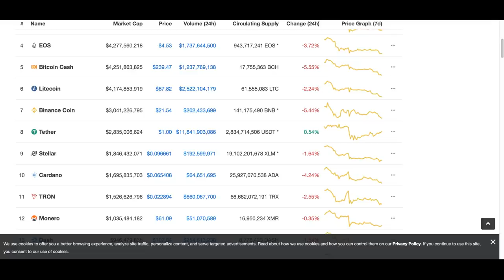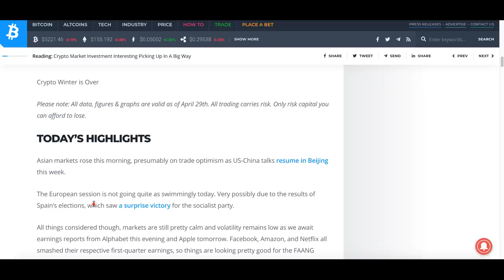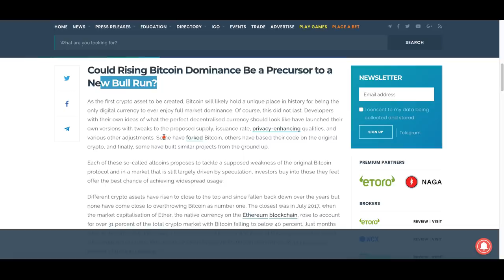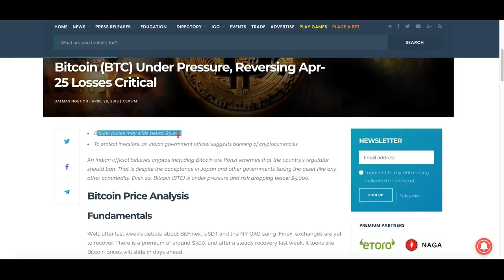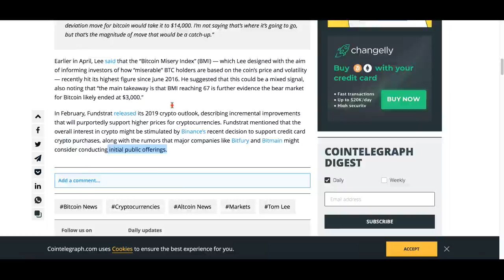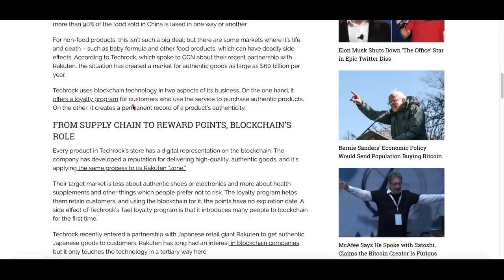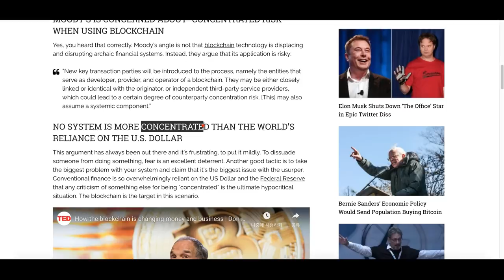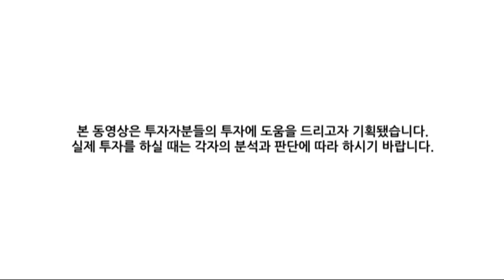[굿모닝 비트코인] 0430 아이오타(IOTA) 가격 분석, 비트코인 점유율 급증 시장엔 호재?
시장은 오늘도 빨간불을 켜면서 아침을 시작합니다.
비트코인은 5100선 위에서 상승과 하락 사이 갈피를 잡지 못하는 모습입니다. 오늘 대부분의 코인들은 하락하고 있지만 상승세가 돋보이는 아이오타 같은 종목들도 있습니다. 아이오타는 재규어와의 파트너십을 발표하면서 약세장 속에 선전하고 있는데요. 아이오타의 가격 전망 함께 살펴보겠습니다.

그 밖의 뉴스들 시황과 함께 살펴보시죠!